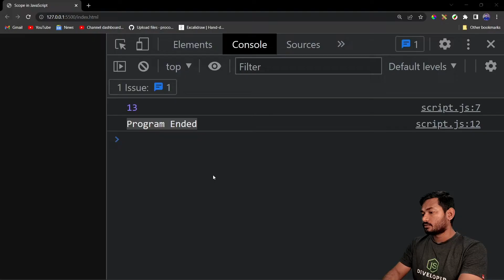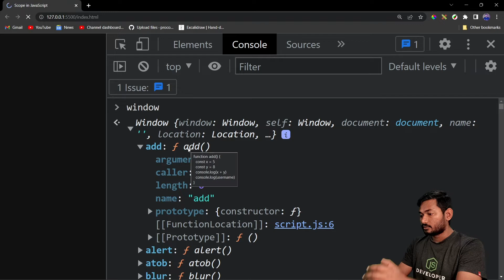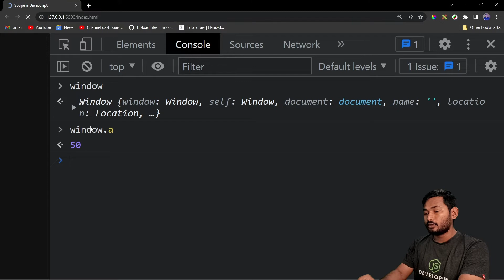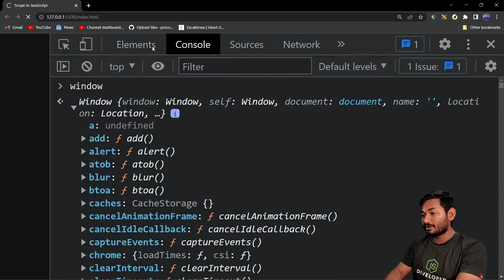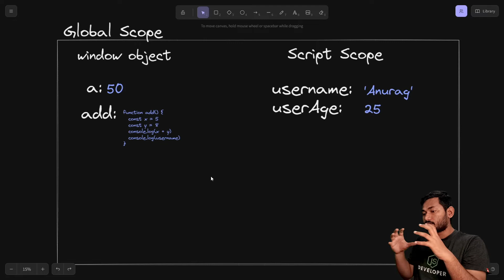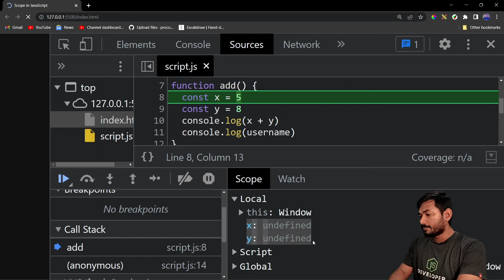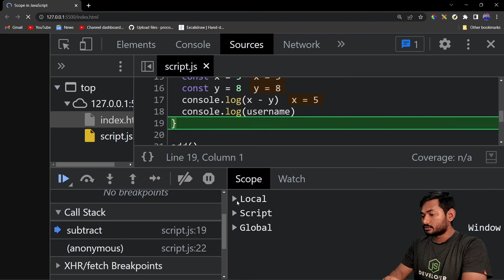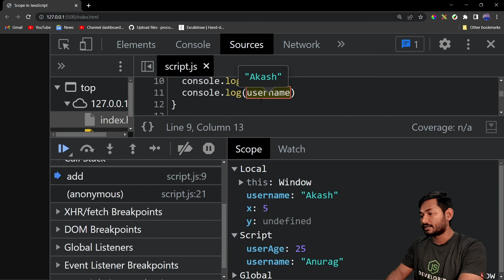Global Scope vs Local Scope in Javascript | The Complete JavaScript Course | Ep.33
📖 Chapters
00:00 Understanding Global and Local Scope in JavaScript
03:01 Understanding global and local scope in JavaScript
05:21 Understanding global scope and local scope in JavaScript
08:00 Understanding the difference between global scope and local scope in JavaScript
11:09 Understanding global and local scope in JavaScript
15:00 Understanding Global Scope and Local Scope in JavaScript
18:39 Global scope vs local scope explained
21:21 Understanding global and local scopes in JavaScript
23:06 Understanding global and local scope in JavaScript
25:21 Understanding local and global scope in JavaScript functions.
27:24 Understanding Global and Local Scope in JavaScript